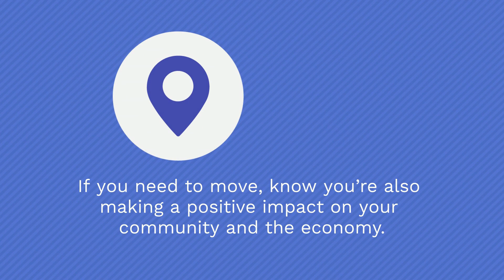Moving Fuels the Economy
Moving fuels the economy. Let’s connect when you’re ready to buy or sell.